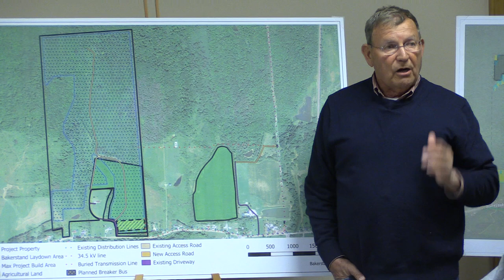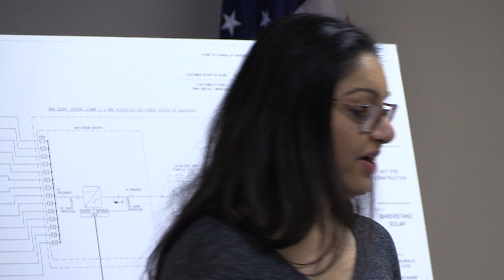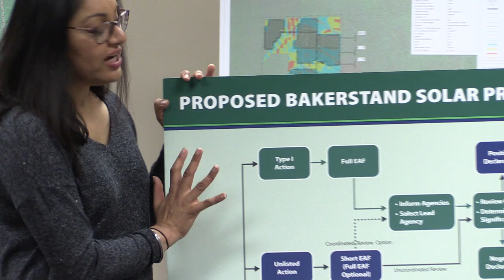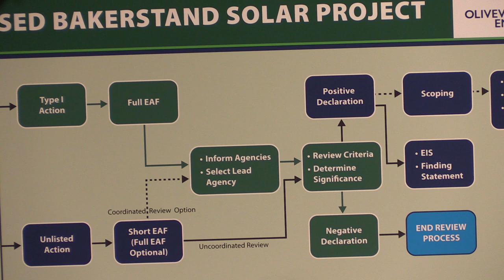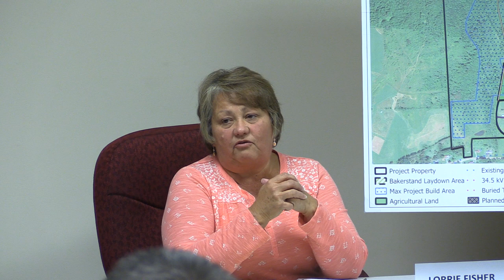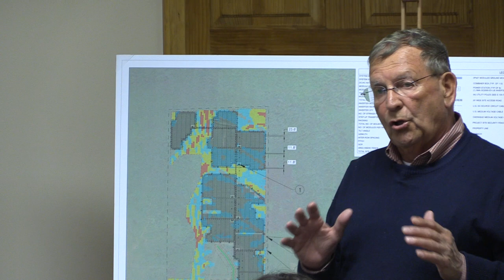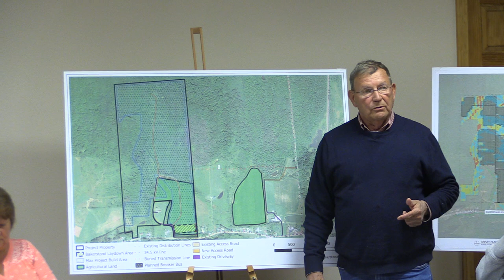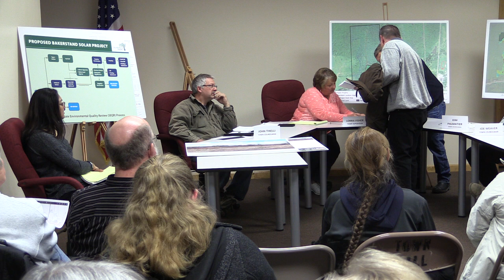Franklinville, NY proposed solar energy facility part 2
Town hall meeting on 04/09/2019 to present the details of the proposed Bakerstand Rd facility.